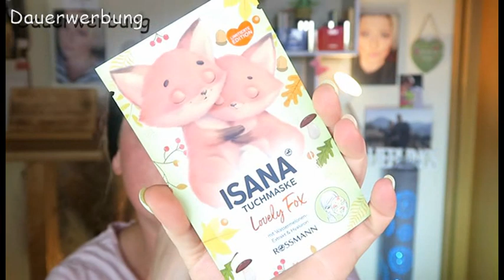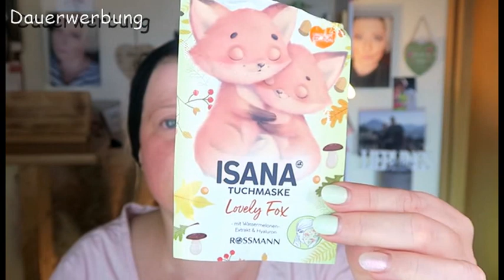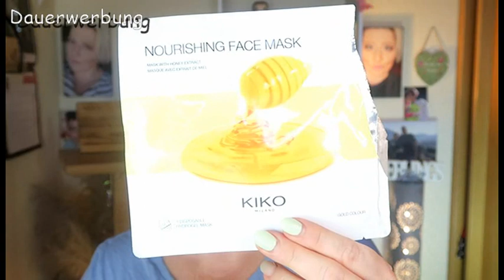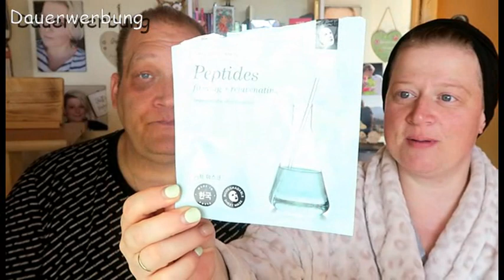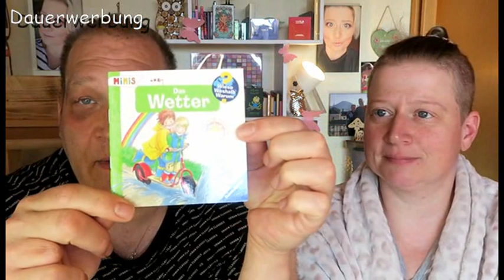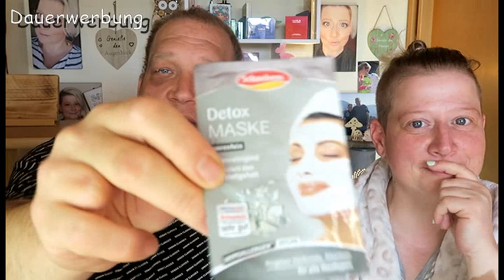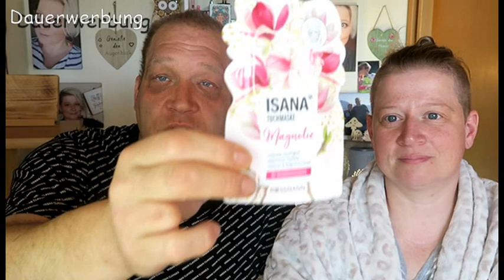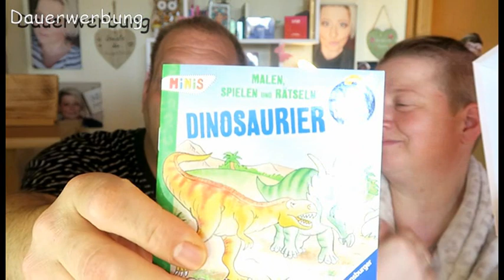Maskenwoche/5 Tage-5 Tuchmasken/Verlosung/Ich teste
Ich begrüße euch zurück auf meinem Kanal
Heute wieder mit einer Maskenwoche
Ich wünsche euch viel Spaß mit dem Video
Und jetzt geht es zur Verlosung

Unter allen die mein Video mit dem Dinosaurier kommentieren haben(Ja sorry,aber man muss immer alles öfter schreiben sonst treten beschwerden auf. Zwinker. )wird die Box verlost!
Schreibe mir einen lieben Kommentar unter dieses Video mit dem
*Der Gewinner wird per Antwort auf ihren/seinen Kommentar benachrichtigt
und sollte sich innerhalb einer Woche nach Benachrichtigung bei mir per Mail melden.
*Das Los entscheidet und wird per Video festgehalten( hier auf Youtube auf meinem Kanal zu sehen am 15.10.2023)
*Solltest du dich in der Woche nicht bei mir melden,geht die Verlosung in die nächste Runde
*Niemand ist verpflichtet hier teilzunehmen, das ist bloß eine "Danksagung"
*YouTube ist kein Sponsor des Wettbewerbs und somit für die Durchführung und Organisation des Wettbewerbs weder verantwortlich ist noch haftbar gemacht werden kann!"

Und drücke allen die Daumen

Stefanie Bals
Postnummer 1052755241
Packstation 230
85290 Geisenfeld